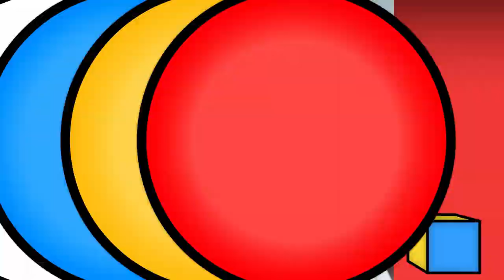Beautiful Winter Sweater Nails | Nail Art Designs and Ideas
Cold winter nights are the perfect time to put on a cozy winter sweater and feel warm and fuzzy all over. Cable knit sweaters are the inspiration for these winter sweater nails.

These 10 beautiful winter sweater nail designs will have you saying ‘Hello’ to winter with winter nails!

17 Reasons Why Eating Instant Ramen Cup Noodles Can Slowly Hurt You | Toxic Food and Soup